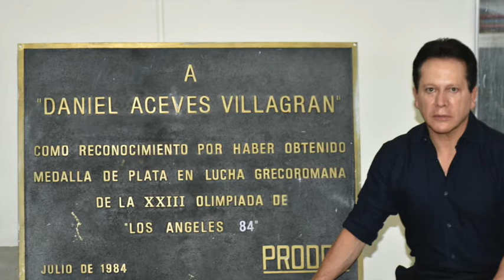Dr. Daniel Aceves Villagrán... Reencuentro con mi historia personal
El medallista olímpico de Los Ángeles 1984, Dr. Daniel Aceves Villagrán se reencontró con su historia personal al atestiguar la remodelación del Deportivo Guelatao de la Alcaldía Cuahutémoc de la Ciudad de México.

Aceves Villagrán nació y creció en la Colonia Guerrero y fue a los 10 años cuando visitó por primera vez el legendario e histórico Deportivo Guelatao, sede de Juegos Olímpicos (1968) y Juegos Panamericanos (1975).

En dicho deportivo, a unos pasos de la colonia Guerrero, fue donde Daniel Aceves se formó como deportista, infantil y juvenil, posteriormente al consagrarse como atleta de alto rendimiento continuó su preparación físico atlética en el Centro Deportivo Olímpico Mexicano.